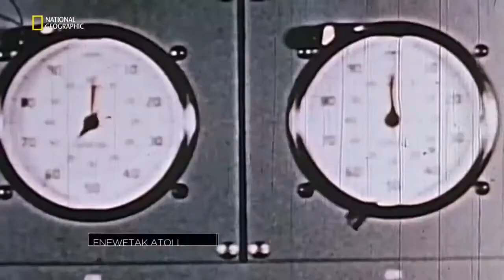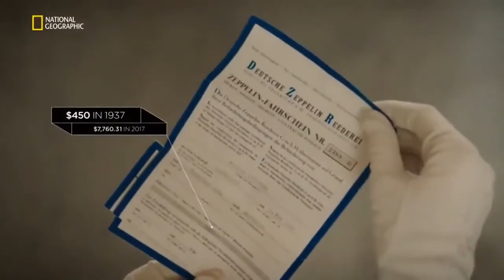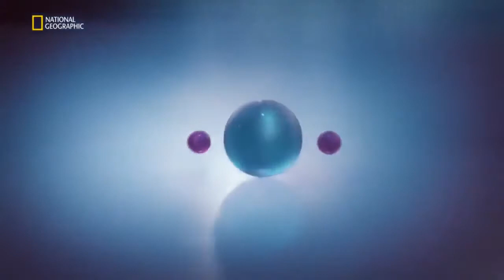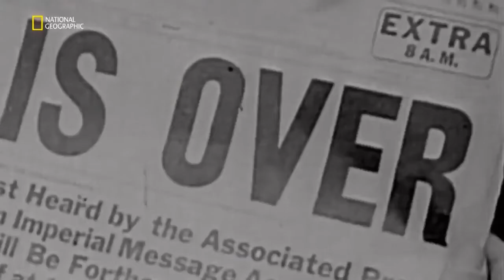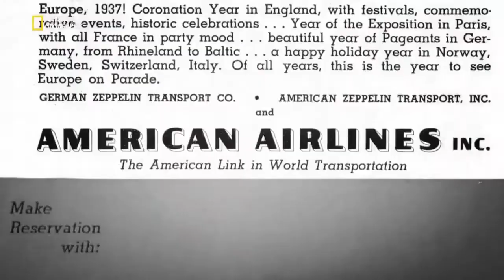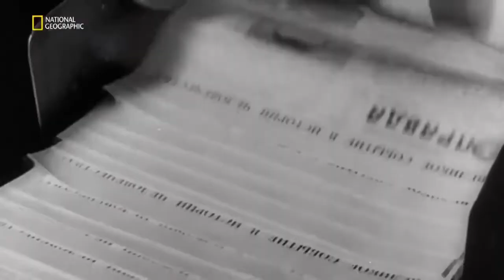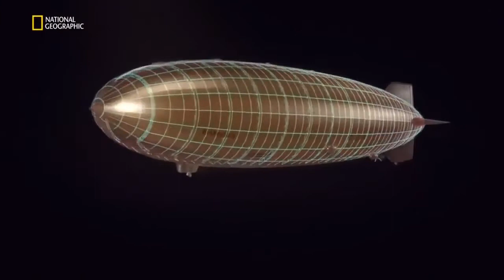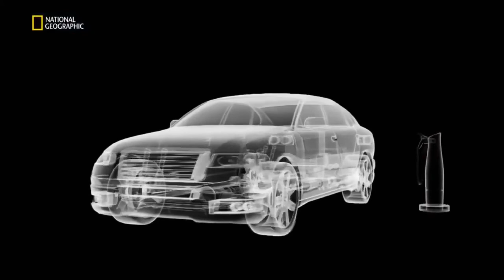Zeplin Dönemini Bitiren Facia.Mega Yapılar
Hindenburg felâketi 6 Mayıs 1937 tarihinde, New Jersey'deki Lakehurst donanma hava üssünde gerçekleşmiştir. Yapılmış olan en büyük zeplin olma özelliğini taşıyan LZ 129 Hindenburg, bilinen adıyla Hindenburg Zeplin'i (Almanca: Luftschiff Zeppelin №129) ani dönüş yapmasının etkisiyle kopan iskeletin, zeplinin havada kalmasına yarayan hidrojen tanklarından birini delmesiyle oksijenle karışmış ve statik kıvılcımlanma ile bir anda alev almıştır. 36 saniyede zeplinin içinde bulunan yolculardan (36 yolcu ve 61 mürettebattan) 36'sı ölmüştür. Bu facia daha sonra, modern havacılık tarihinin başlamasına sebep olmuştur.